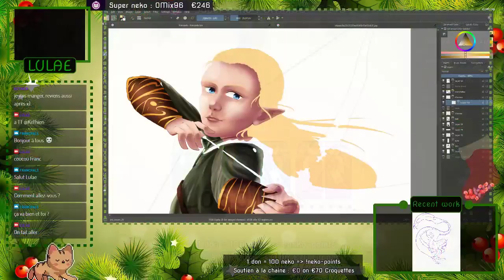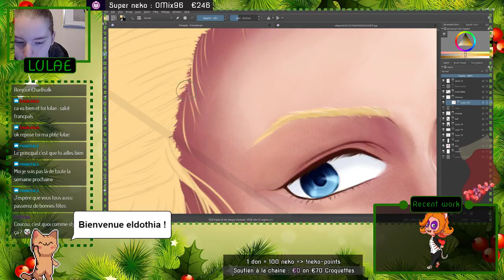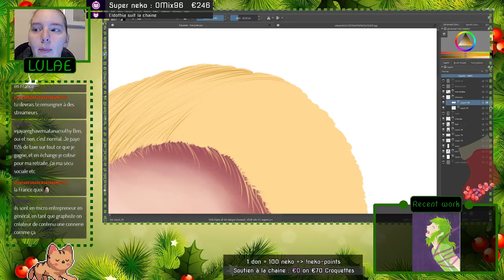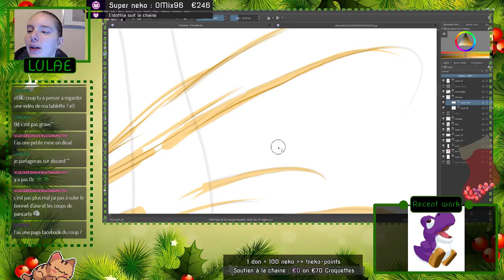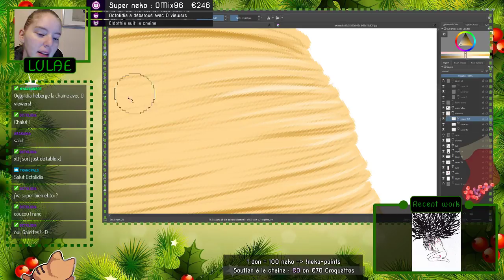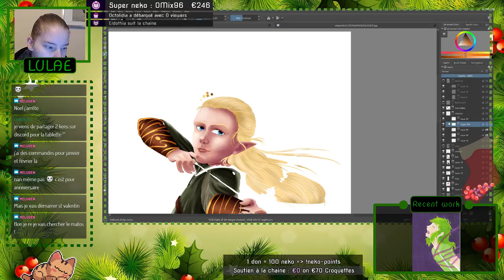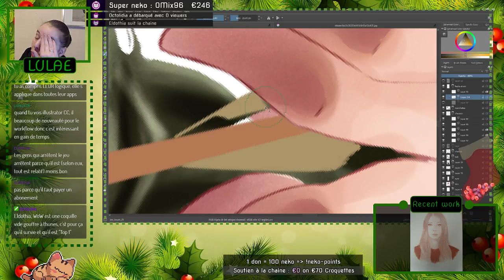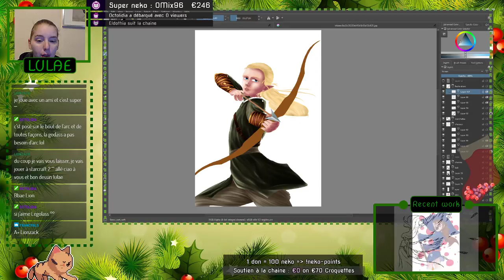Rewards d'un viewer, digital drawing.